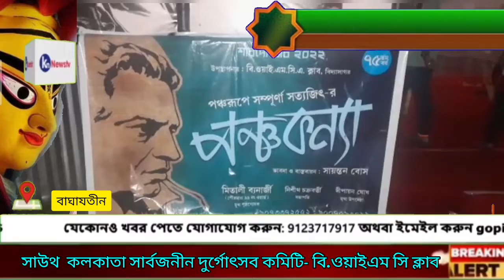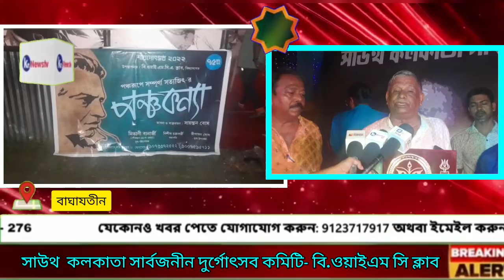সেরা ভাবনা পুরস্কারে ভূষিত সাউথ কলকাতা সার্বজনীন দুর্গোৎসব কমিটি বি.ওয়াই.এম.সি.এ ক্লাব।